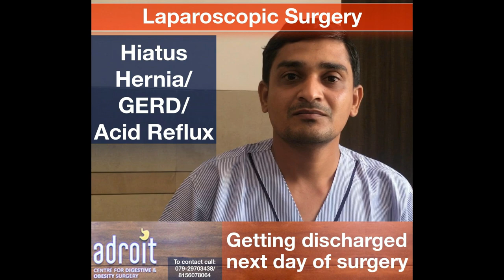एसिड रिफ्लक्स (Acid reflux), एसिडिटी, Hiatus Hernia और GERD की लप्रोस्कोपिक सर्जरी: दर्दी का अनुभव